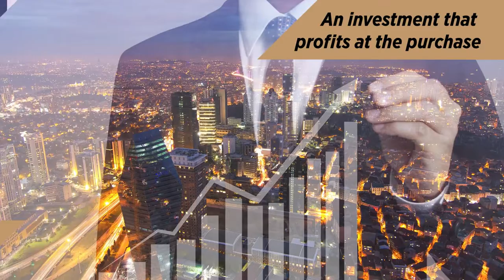G Rotana properties for sale English - the house turkey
Turkey’s innovative real estate developer Mar Yapı and leading international hotel management brand Rotana joined forces to bring you an unparalleled, risk-free return on your investment.